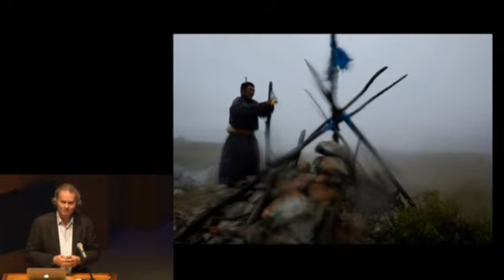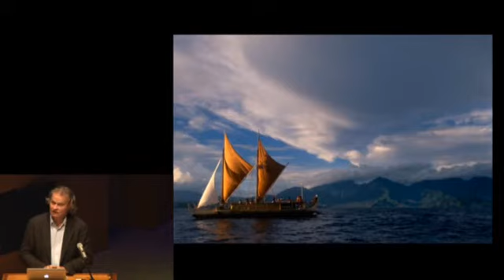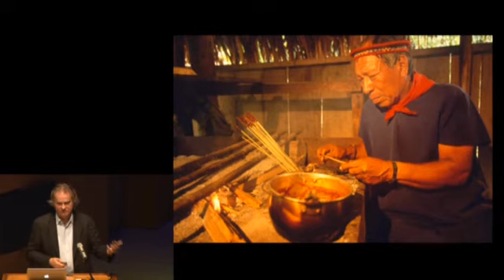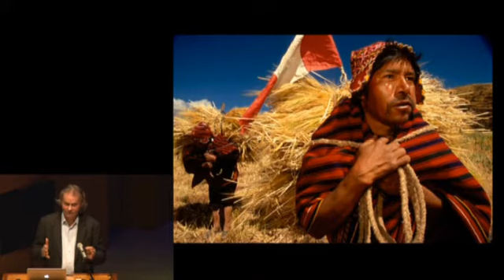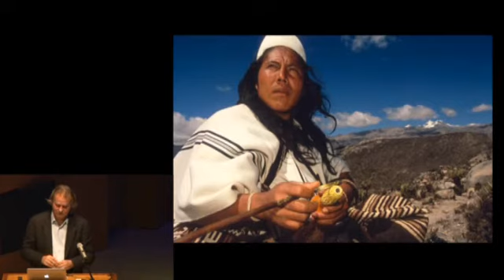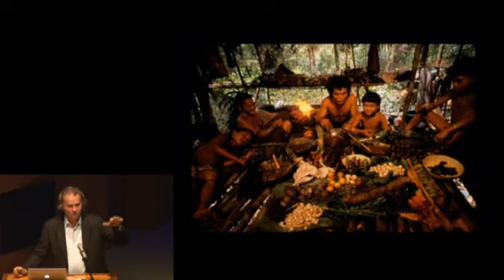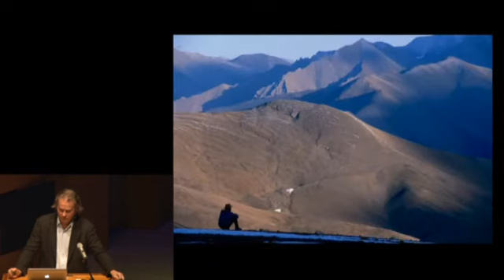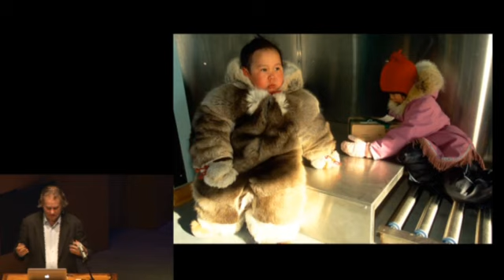The Wayfinders: Why Ancient Wisdom Matters in a Modern World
Sidhartha Maitra Memorial Lecture. The Wayfinders: Why Ancient Wisdom Matters in a Modern World" by Wade Davis, author, explorer, filmmaker, and professor.